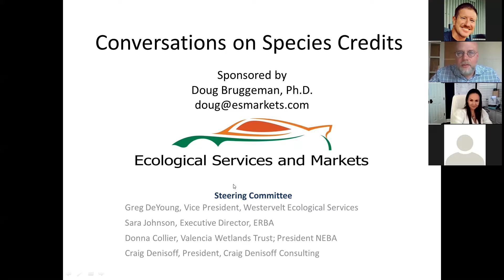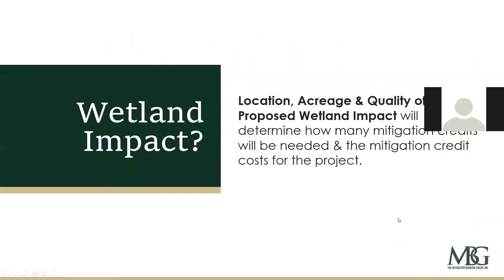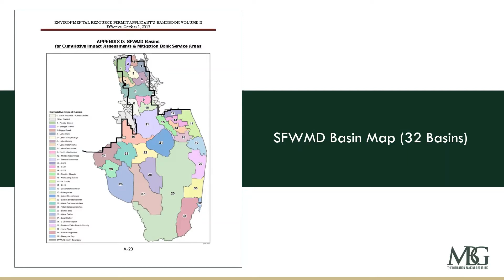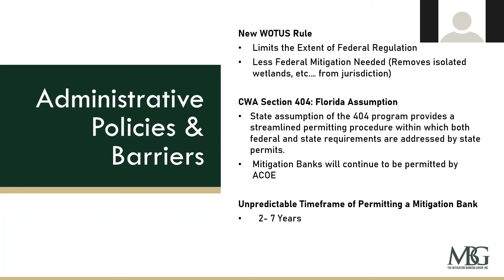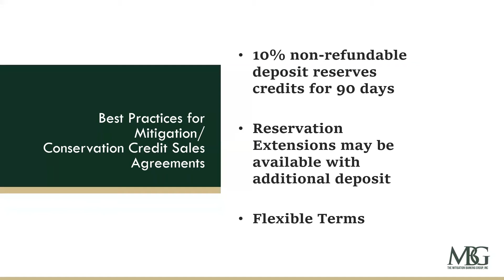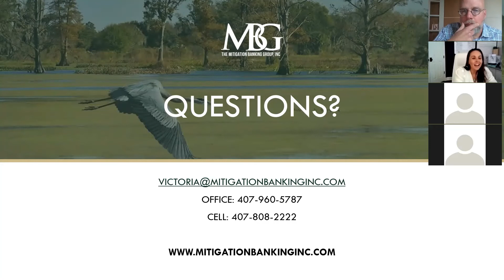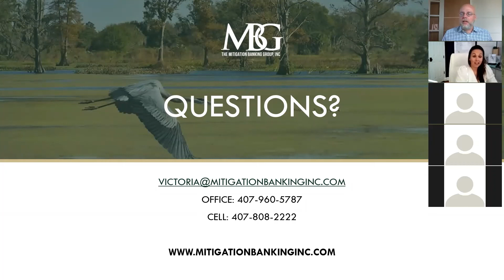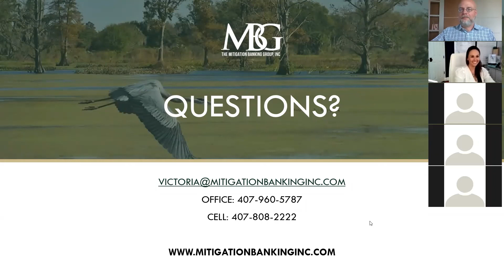Conversations on Species Credits. April 2021. Victoria Colangelo, Mitigation Banking Group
Monthly Zoom series hosted by Ecological Services and Markets, Inc. esmarkets.com

While much attention is given to crediting programs under the Endangered Species Act, progress remains slow, and many would argue painful. By shinning a brighter light on species markets, our goal is to create new markets and strengthen existing markets.